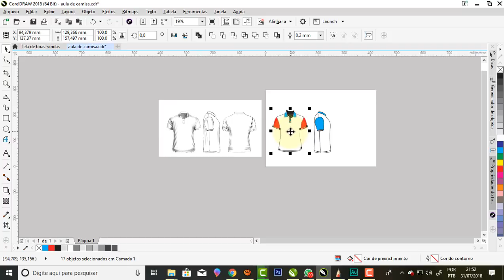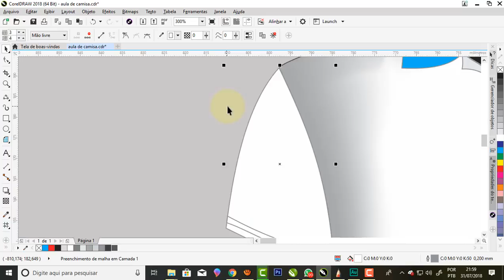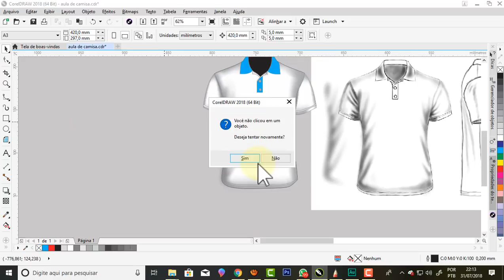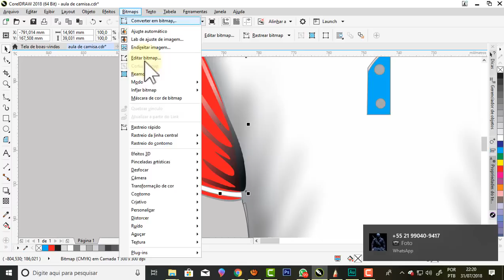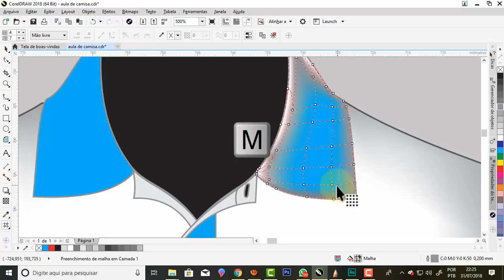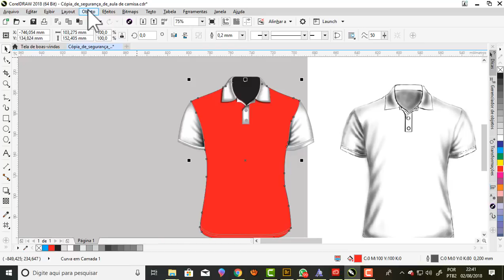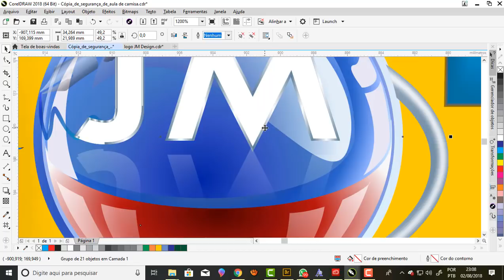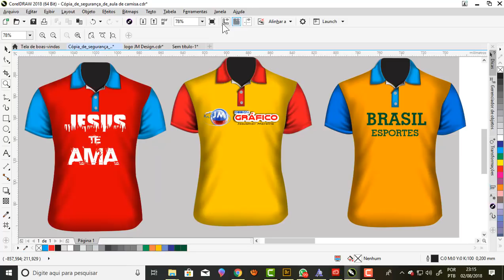Como vetorizar uma camis no Corel Draw Parte 02- Preenchimento de malha